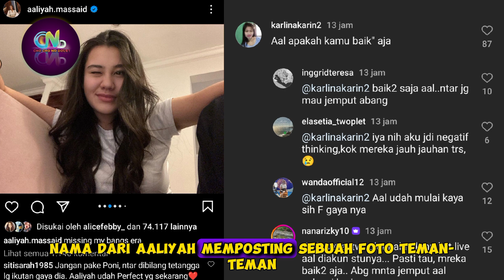Thoriq Aaliyah Jarang Bertemu Fans Khawatir - Akankah 2024 Thoriq Aaliyah Menikah?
Thariq dan Aaliyah Massaid

Sumber :

- IG Story

Backsound :

- Musik Youtube